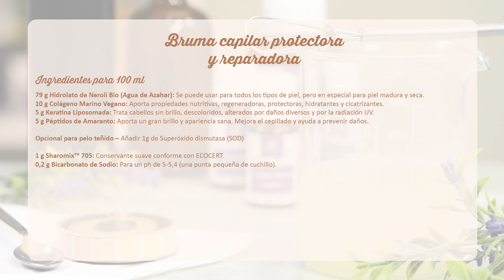Receta bruma capilar protectora y reparadora | Cosmética Natural Casera Shop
Si estás buscando un complemento para tu cuidado capilar que lo puedas llevar contigo a todas partes, ya sea la playa, la piscina o cualquier lugar y que sea capaz de proteger y reparar tu cabello, esta es la receta ideal para ti. Descubre esta maravillosa bruma capilar, elaborada con ingredientes naturales y de primera calidad.
(*) Todas las recetas publicadas en el blog de Cosmética Natural Casera Shop son para uso privado y nunca comercial. La venta del producto final sin el permiso de Cosmética Natural Casera Shop está totalmente prohibida.